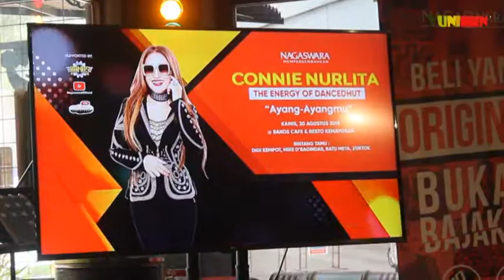CONNIE NURLITA LAUNCHING SINGLE AYANG AYANGMU FEATURING DIDI KEMPOT & MIKE BAGINDAZ